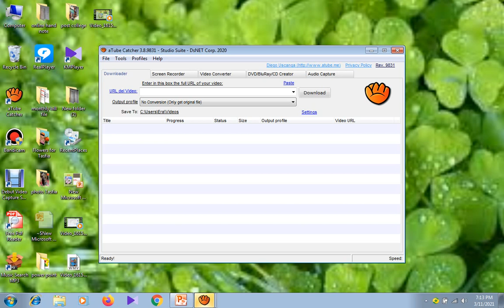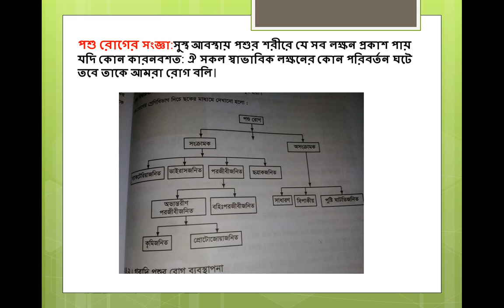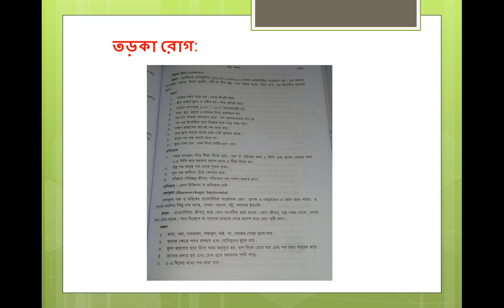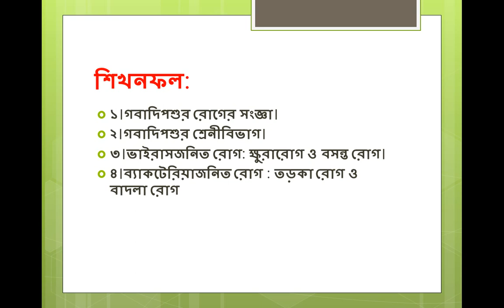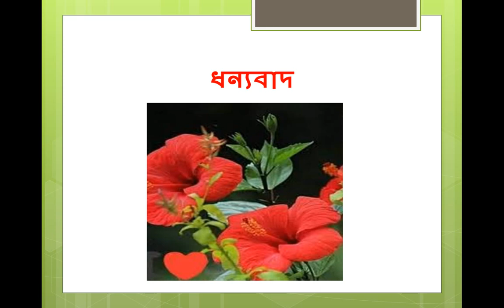Agriculture Studies Online Class by Shahnaz parvin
Agriculture Studies Online Class
Lecture-17
Livestock Disease Management